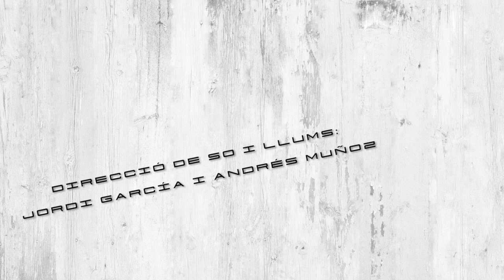Sent Sant Feliu: Public Mayor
Des de la seva presentació fa ja unes temporades a La Petita, el prestigi de Public Mayor no ha deixat de créixer. Consolidats ja com una de les bandes joves santfeliuenques amb més personalitat, les seves composicions i la seva posada en escena mostren un domini del pop/rock d’autor, amb girs èpics i gòtics, admirable.